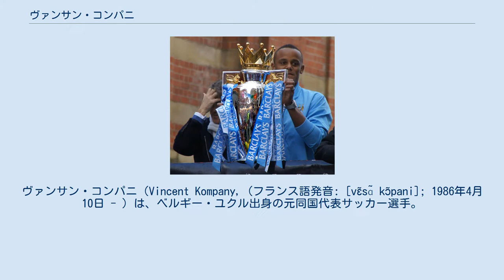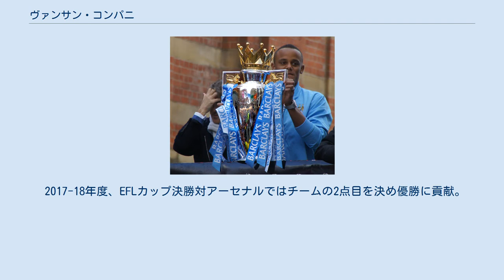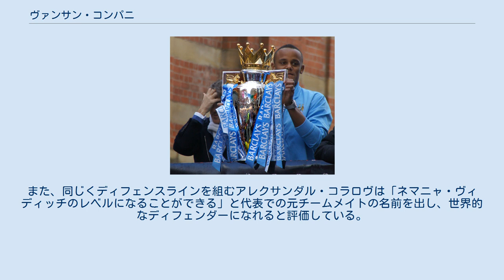ヴァンサン・コンパニ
ヴァンサン・コンパニ（Vincent Kompany, (フランス語発音: [vɛ̃sɑ̃ kɔ̃pani]; 1986年4月10日 - ）は、ベルギー・ユクル出身の元同国代表サッカー選手。
現在はベルギー・ファースト・ディビジョンA・RSCアンデルレヒトの監督を務めている。
 RSCアンデルレヒト時代 RSCアンデルレヒトでキャリアをスタートし、2003-04シーズンのUEFAチャンピオンズリーグのラピド・ブカレスト戦でデビューした。
1年目からレギュラーとしてプレーし、リーグ制覇に貢献。
2004年にはベルギー年間最優秀選手に選ばれた。
2005-06シーズンは怪我により出場機会が限られたが、2度目の優勝を経験した。
 ハンブルガーSV時代 2006年6月9日、ベルギー代表の先輩であるダニエル・ファン・ブイテンをバイエルン・ミュンヘンに放出したハンブルガーSVに移籍金1000万ユーロで移籍した。
しかし、移籍初年度は怪我により6試合の出場に終わった。
2007-08シーズンはティモ・アトゥーバ、ヨリス・マタイセンらとレギュラーを争ったが、23試合の出場に留まった。
結局、HSVではレギュラー確保には至らなかった。
 マンチェスター・シティ時代 2008年8月22日にマンチェスター・シティFCに移籍金600万ポンドの4年契約で移籍。
移籍直後のウェストハム・ユナイテッドFC戦でプレミアリーグデビュー。
9月28日のウィガン・アスレティックFC戦で移籍後初ゴールを挙げた。
移籍初年度からレギュラーとして34試合に出場した。
2009-10シーズンも引き続きレギュラーとしてプレーし、2009年10月19日には新たに5年契約を結んだ。
 これまではCBとボランチの両方で使われていたが、新たに背番号4を背負って臨んだ2010-11シーズンはCBに固定され、カルロス・テベスの不在時はキャプテンとしてプレーするなどチームを牽引。
9月25日のチェルシーFC戦で1-0の完封勝利に貢献しマン・オブ・ザ・マッチに選出、11月10日のマンチェスター・ユナイテッドFCとのマンチェスター・ダービーでも完封での引き分けに貢献した。
自身最多となるリーグ戦37試合、全大会合計50試合に出場し、リーグ戦最少失点タイを記録した守備陣の中心として活躍。
シティのクラブ史上初のチャンピオンズリーグ出場権獲得と、FAカップ優勝に貢献し、自身もPFA年間ベストイレブンに選出された。
 新主将として臨んだ2011-12シーズンは年間を通して安定したパフォーマンスを披露してシティを最終ラインから牽引し、44年ぶりのリーグ優勝 に貢献した。
また、コーナーキックからヘディングで決勝ゴールを挙げた2012年4月30日のマンチェスター・ダービーでの活躍 なども評価されて2011-12シーズンのプレミアリーグのシーズンMVPに選出された。
また、PFA年間ベストイレブンにも2年連続で選出された。
 2012-13シーズンは怪我がちで、国内リーグでは26試合の出場にとどまった。
 2013-14シーズンは28試合に出場、ウエストハム戦ではゴールも決めリーグ優勝に貢献した。
 2016-17シーズンは負傷離脱と復帰を繰り返していたが、4月15日のサンダーランドAFC戦以降は最終節まで連続出場した。
4月15日のサンダーランドAFC戦、5月6日のクリスタル・パレスFC 戦、最終節のワトフォードFC 戦ではゴールも決めた。
 2017-18年度、EFLカップ決勝対アーセナルではチームの2点目を決め優勝に貢献。
また後半戦は試合出場が増え、リーグ優勝にも貢献した。
 2018-19シーズン、リヴァプールと優勝を争い、最終節を前に引き分けも許されないレスター戦では値千金の決勝ゴールとなるミドルシュートを決めてチームに勝利をもたらし、この勝利が最終的なプレミアリーグ2年連続への優勝につながった。...